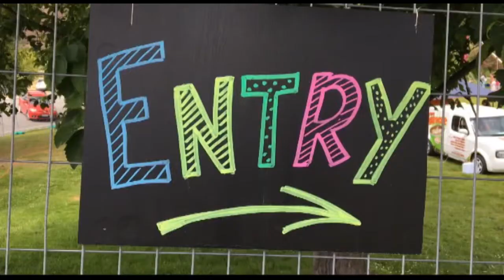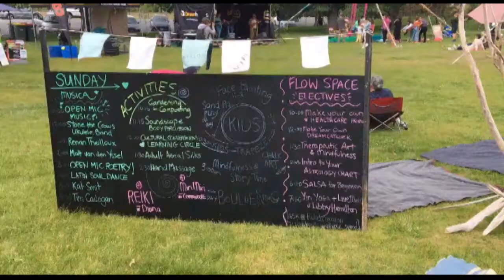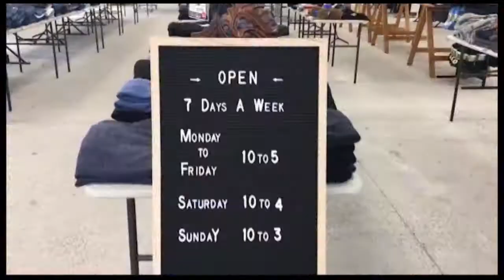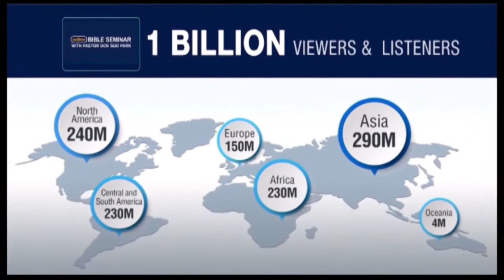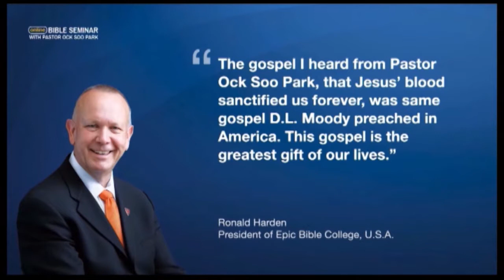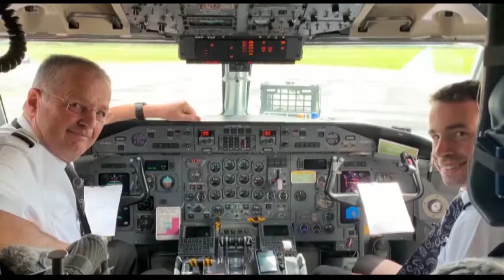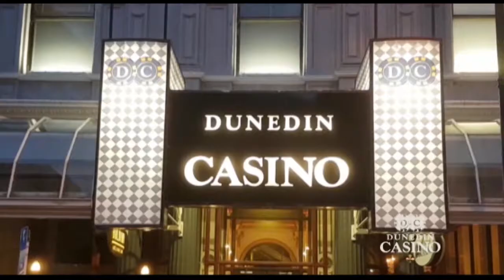The South Today Monday 7 December 2020